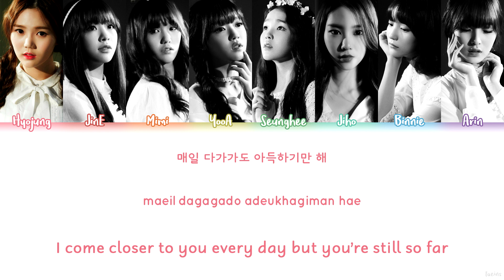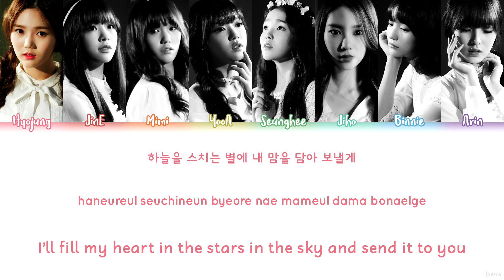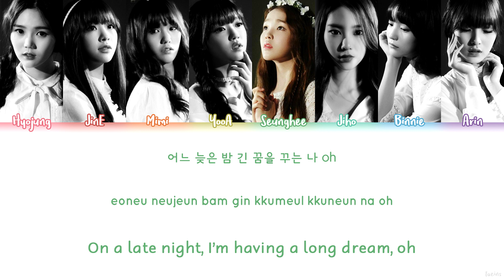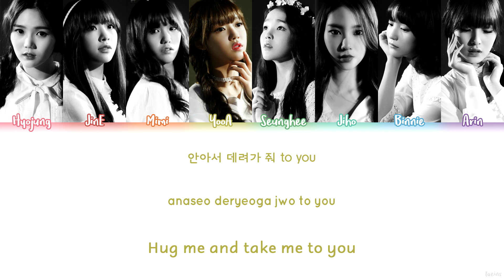OH MY GIRL (오마이걸) – CLOSER Lyrics (Color Coded/HAN/ROM/ENG)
SONG: Closer
MY BIAS(es): YooA and JinE :(